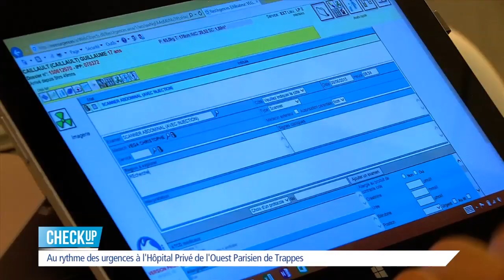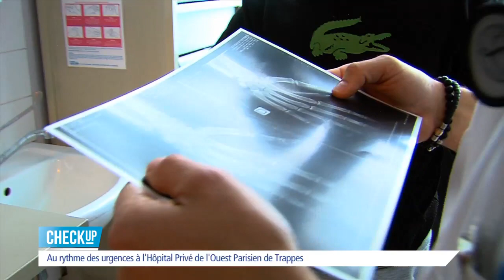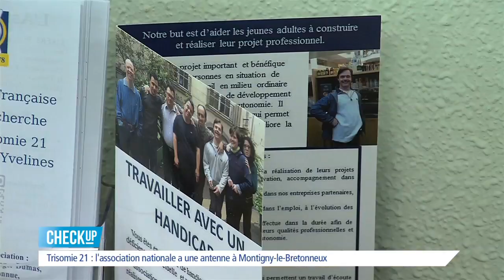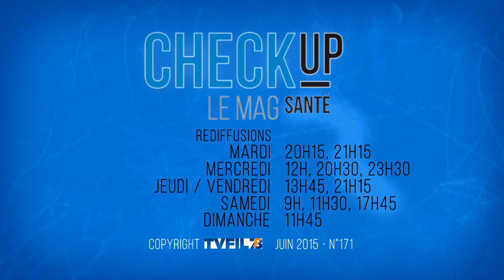Check Up - Au rythme des urgences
Au rythme du service des urgences à l'Hôpital Privé de l'Ouest Parisien de Trappes
C'est devenu un rendez-vous régulier, chaque mois, nous partons en immersion dans l'un des services de l'Hôpital Privé de l'Ouest Parisien de Trappes. Cette fois-ci, nous avons suivi le quotidien du service des urgences.

Trisomie 21 : l'association nationale a une antenne à Montigny
L'Association Française pour la Recherche sur la Trisomie 21 dispose depuis quelques mois d'une antenne départementale dans les Yvelines. Elle est basée à Montigny-le-Bretonneux. Nous avons rencontré les responsables.

Et aussi…
La campagne de recrutement du département à la recherche de médecins pour les centres de PMI
Le plan "Prévention Canicule" de la commune d'Elancourt
Les rendez-vous santé du mois à ne pas manquer